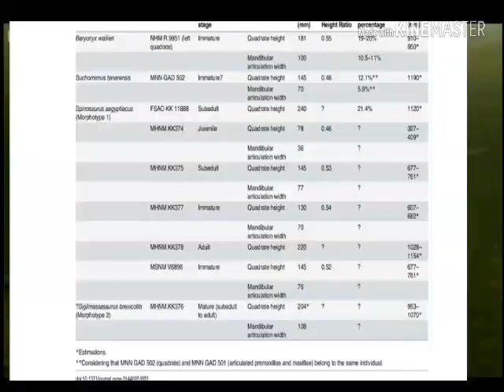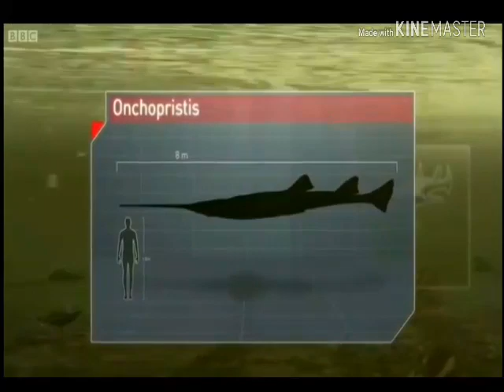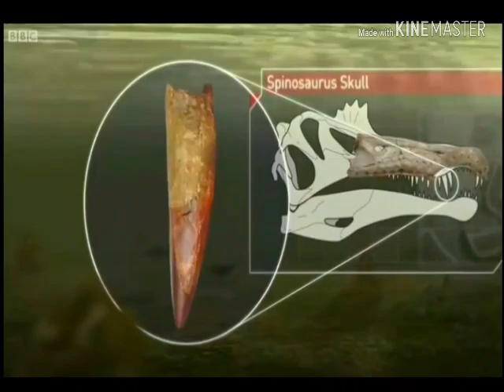СПИНОЗАВР | УДИВИТЕЛЬНЫЙ ТЕРОПОД Размеры, образ жизни и т.д [2018]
Здравствуйте любители палеонтологии, вы находитесь на канале Планета динозавров от Макса!
 Многие люди любят различных крупных тероподов например тираннозавр, кархародонтозавр или гиганотозавр. Есть ещё один теропод спинозавр. Но многие его представляют не таким каким он был на самом деле. Сегодня я расскажу вам всё про этого удивительного теропода. И давайте начнём!
 Небольшие пункты по нему я пропустил. Например про хобод я не стал говорить потому что это полный бред. И некоторые переходы у меня когда я монтировал лагали поэтому не мог их вставить.
 Если понравился такой жанр видео, то напиши в коменнтах сделать ли мне ролик на подобие этого только про тираннозавра?)